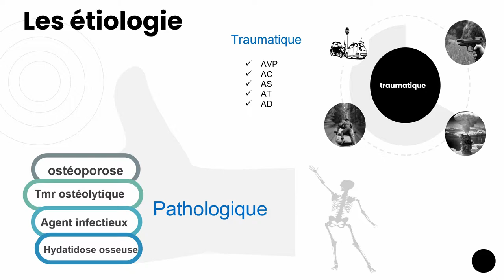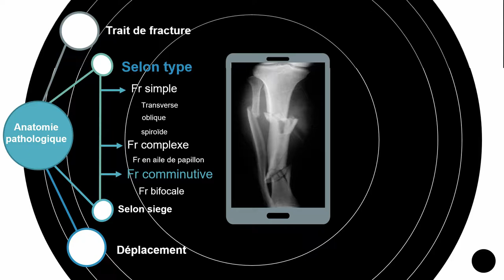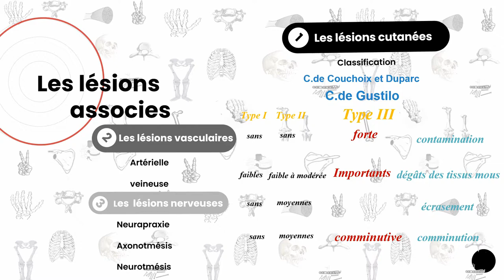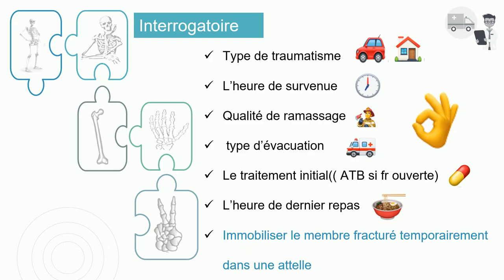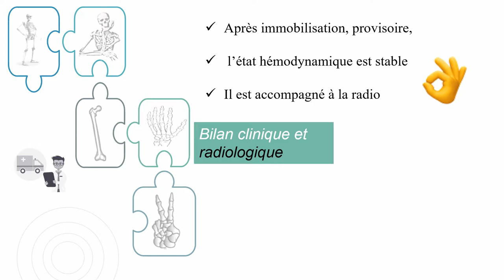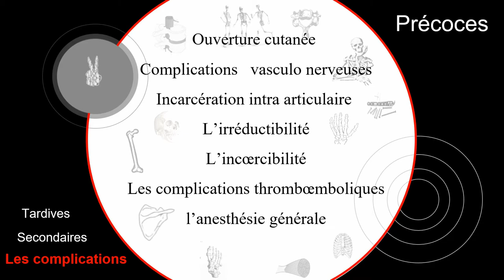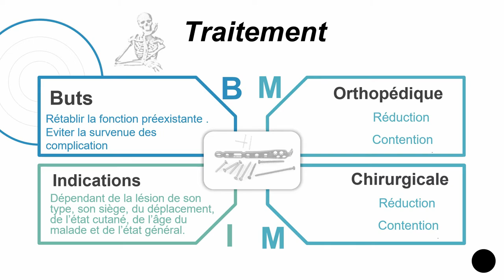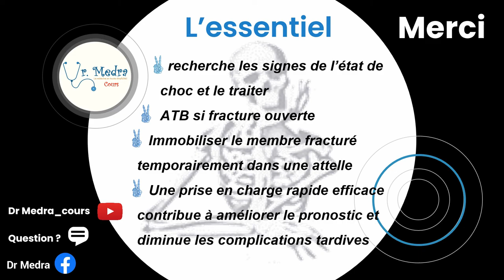Généralités sur les fractures - Cours - Traumato.orthopédie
📚Généralites sur les fractures

🔵Fracture : solution de continuité osseuse

🔵Les étiologies :
♦Traumatique :
AVP 😮; AC🚗 ; AS 🚴‍♀ ; AT👷‍♂ ; AD 🏠
Par balle 🔫;Par effet blaste💣

♦Pathologie :
Ostéoporose
Tumeurs ostéolytiques
Agent infectieux🦠
Hydatidose osseuse

🔵Mécanisme :
♦T. direct
♦Tr.indirect

🔵Anatomie pathologique :
♦Trait de fracture :
   🔸Selon type :
        ✔Simple 1⃣
        ✔Complexe2⃣
        ✔Comminutive3⃣ et ➕

   🔸Selon siège :
        ✔Diaphysaire
        ✔Métaphysaire
        ✔Epiphysaire

♦Déplacement :🔃
   🔸Translation
   🔸Chevauchement
   🔸Angulation
   🔸Rotation

♦Les lésions associes :
   🔸L . cutanées :
      ✔Classification de Couchoix et Duparc ✋
      ✔Classification de Gustilo

   🔸L . vasculaires :
        ✔Artérielle
        ✔Veineuse

   🔸L . nerveuses :
       🧠Neurapraxie
       🧠Axonotmésis
       🧠Neurotmésis

🔵La clinique :
♦Interrogatoire ❓🚑🍜

♦Examen physique
♦Circonstances de diagnostic
😀Dg facile
😕Dg délicat
🙃Dg difficile

♦Bilan clinique et radiologique

♦Evolution

🔵Les complications :
♦Précoces
♦Secondaires
♦Tardives

🔵Traitement 💊

♦Buts
♦Indications
♦Les moyens :
🔸Orthopédique
🔸Chirurgicale🔨🔩

L'ESSENTIEL :
🔴Rechercher les signes de l’état de choc et le traiter 😵
🔴ATB si fracture ouverte 💊
🔴Immobiliser le membre fracturé temporairement dans une attelle
🔴Une prise en charge rapide et efficace contribue à améliorer le pronostic et diminue les complications tardives 😃

💡 Maintenant vous avez compris le cour 🤓👏📚 et pour le fixez 📌 voici le lien du resumé 🗒:

💡 En amusant de voir cette vidéo, veillez;
    * lisser un "J'aime" 👍 pour la vidéo,
    * commenter ✍ si vous avez d'autres questions ou si vous voulez d'autres vidéos
    * et la partager 👥 avec vos collègues si vous avez l'aimé, ils vont l'aimer aussi 😍